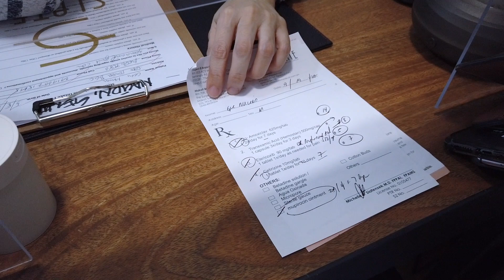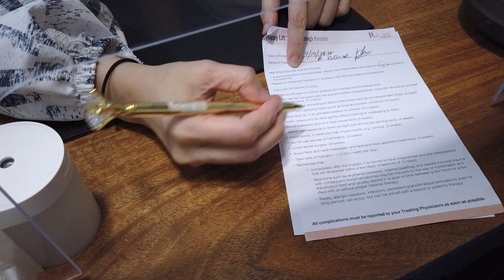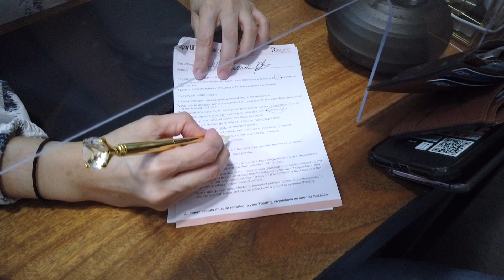INSTANT EYE LIFT WITH PDO THREADS | MEOW LIFT PROCEDURE SLATE MEDICAL GROUP | Deejimon TV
Gee tried this non-surgical procedure to lift his eye using PDO threads.

      I’M LOOKING FOR PRODUCTS TO REVIEW

      INSTANT EYE LIFT/ MEOW LIFT
      SLATE MEDICAL GROUP